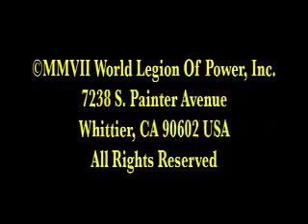Grand Master Tabrizy (Shaolin Power)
Demostration of Power, speed, strength, skill, agility, focuses